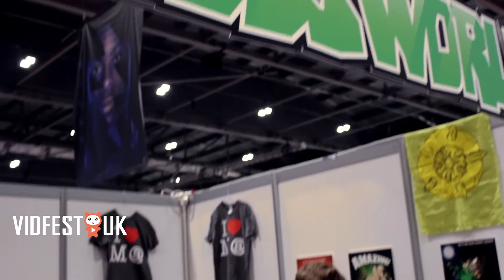Tashnarr & Eddsworld's Matt Hargreaves | Vidfest Diaries S4 Ep3 | mcmLDN16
In this episode Rosie Holt meets Twitch creative partner Tashnarr and catches up on the latest Eddsworld news from Matt Hargreaves.

Presenter: Rosie Holt
Camera, Editor & Director: Harvey Puttock
2nd Camera: Sarah Norman
Producer: Elisar Cabrera